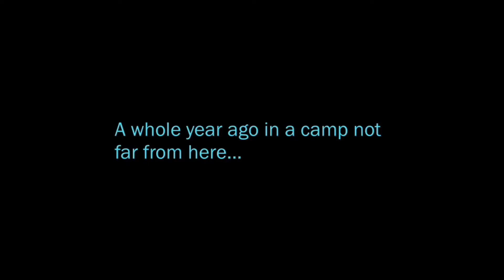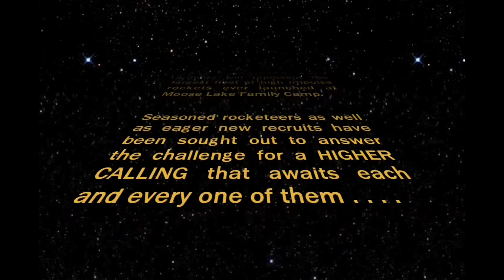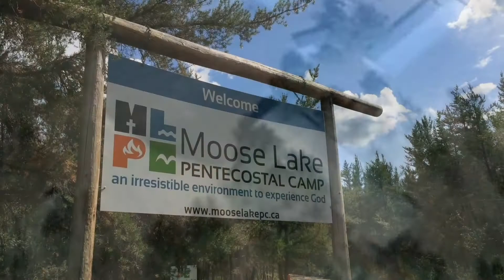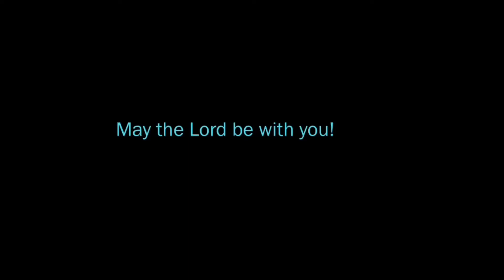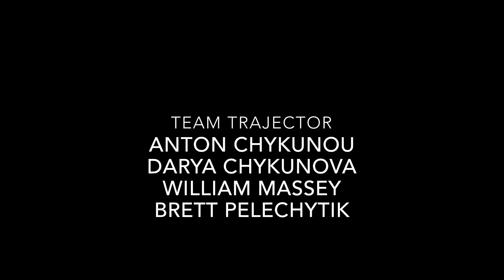Moose Lake Rocketry 2015 Movie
Advanced Model Rocketry program for youth at Moose Lake Pentecostal Camp's Family Camp in 2015.